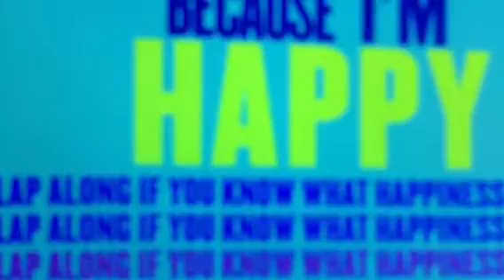פותחים בוקר בתנועה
שימוש בתכנת gonoodle לתנועה בגן